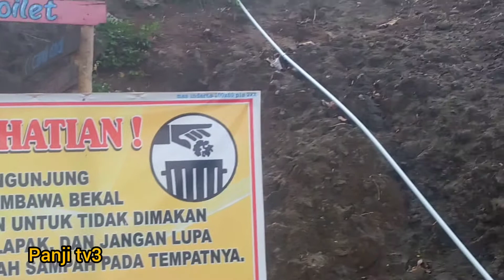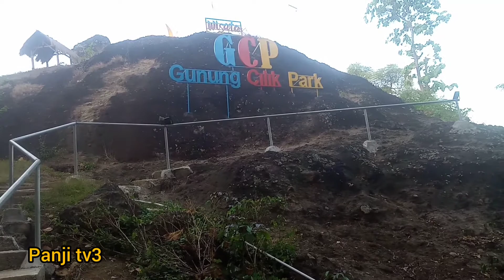update terkini GCP gunung cilik park yang lagi viral#tulungagung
Panji tv3#tulungagung